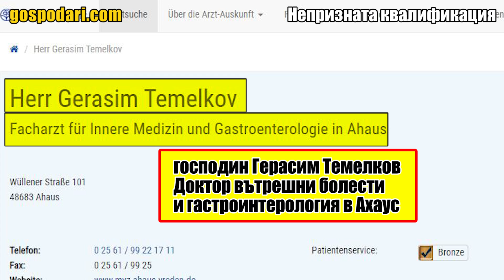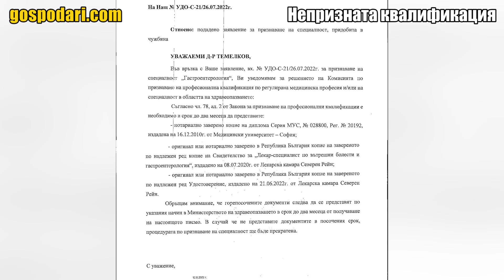ЛИШАВАТ СПЕЦИАЛИЗИРАЛ В ГЕРМАНИЯ ЛЕКАР ОТ ВЪЗМОЖНОСТ ДА РАБОТИ У НАС